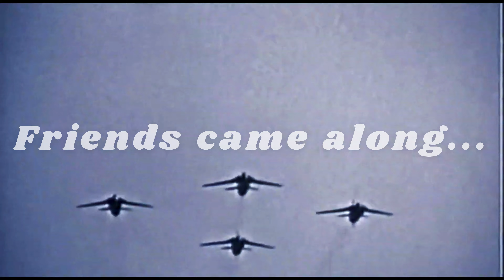*ТОП ГУН 4*--'Dance of the Atomic Fox'--Mig-31 crowns 80 years of cutting-edge Jet-Fighter evolution